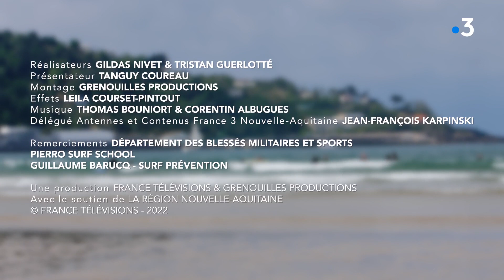Handisport Go : Le surf pour se reconstruire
Dans cet épisode, Tanguy retrouve son acolyte Pierre- Olivier Coutant pour vivre une session de surf à visée thérapeutique avec des militaires victimes d'État de Stress Post Traumatique. Une journée de partage et de bien-être encadrée par un triple champion de surf !